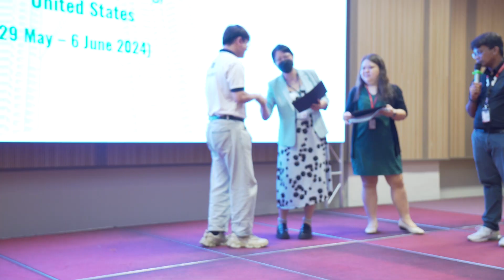Inbound Student Mobility Programme Explore Malaysia from University of Wyoming, United States